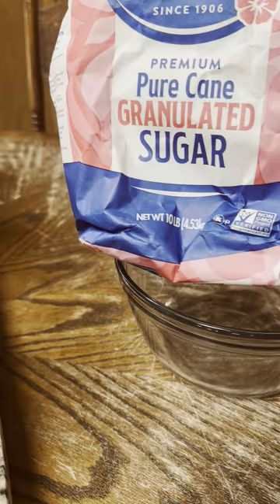Homemade peppermint sugar cubes!